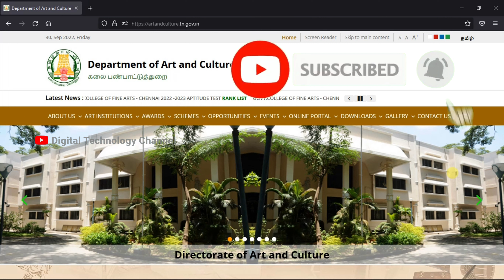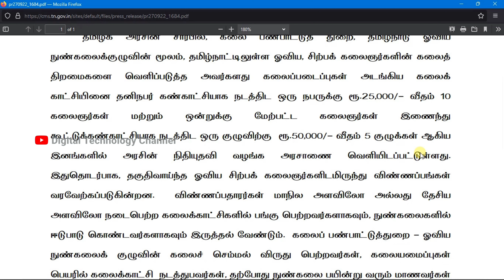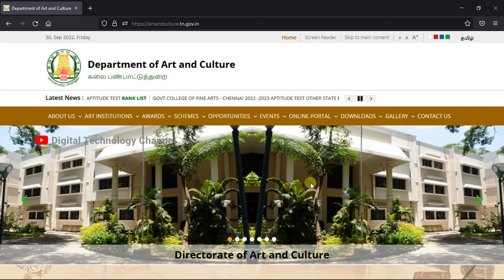ஓவியம் மற்றும் சிற்ப கலைஞர்களுக்கு நிதியுதவி - Digital Technology Channel